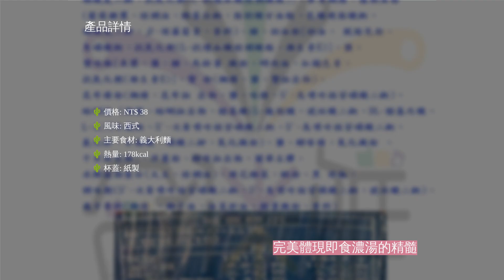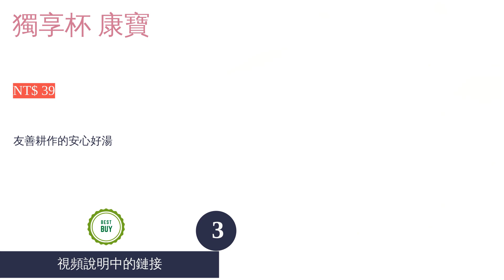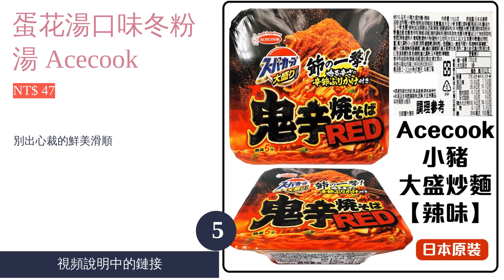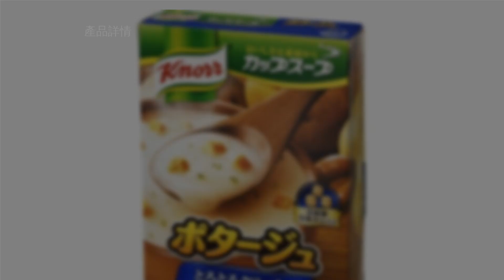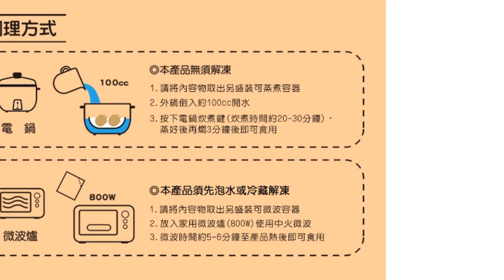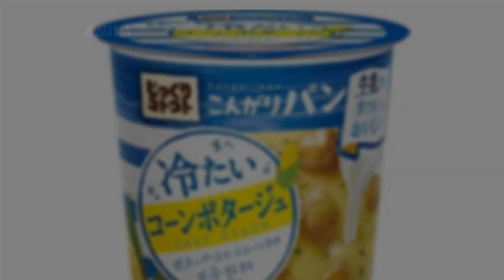10大杯湯推薦排行榜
00:10 #1 - 義大利濃湯麵 巧達海鮮風味 荷卡廚坊 (NT$ 38)
00:54 #2 - 泰式酸辣湯春雨 味王 (NT$ 35)
01:36 #3 - 獨享杯 康寶 (NT$ 39)
02:19 #4 - 紫菜杯湯 臺旺 (NT$ 25)
03:01 #5 - 蛋花湯口味冬粉湯 Acecook (NT$ 47)
03:46 #6 - 純豆腐 海鮮湯（6杯入） 日清 (NT$ 599)
04:29 #7 - 丸瓚咖哩湯餛飩 東洋水產 (NT$ 100)
05:13 #8 - 洋蔥焗烤濃湯（6杯入） 康寶 (NT$ 616)
06:04 #9 - 人蔘燉雞湯 卜蜂 (NT$ 69)
06:50 #10 - 冷泡玉米濃湯杯（6杯入） Pokka Sapporo (NT$ 702)
07:33 結尾

10大杯湯推薦排行榜

若是早已厭倦午餐時間不知道吃什麼的窘境，或是夜半時刻難捱突如其來的飢餓感，僅需沖入熱水便可享用到即時溫熱的杯湯便是超級幫手；不但熱量相較於泡麵低了許多，口味選擇上也更具變化性。除了便利商店可購得的產品外，電商平台上也有為數不少的日本進口產品讓人想躍躍欲試，究竟面對多不勝數的美味選擇該如何挑選才好呢？
為此，本篇便要以排行榜的形式推薦「荷卡廚房」、「味王」、「東洋水產」等知名廠牌的數款人氣產品，當中不乏美味的玉米濃湯、主打素食的口味等，並為各位讀者們介紹杯湯的選購祕訣，想必各位皆能在愉悅享受的心情當中大快朵頤。